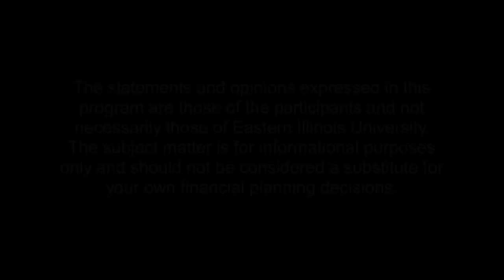Money in your pocket 101: Getting your financial house in order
Dr. Patrick Lach explains the basic principals of setting up and maintaining a smart financial plan for everyone to follow.  From determining what is a “want” or a “need”, to understanding what saving is actually costing you. Dr. Lach will debunk many misconceptions we have about our money.  Patrick Lach is a Professor of Finance in the Lumpkin College of Business at Eastern Illinois University.